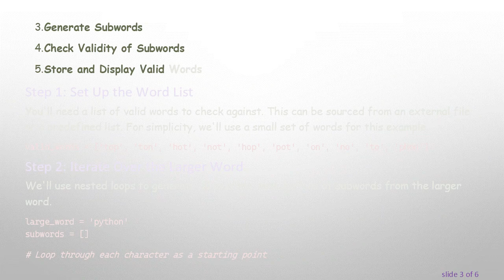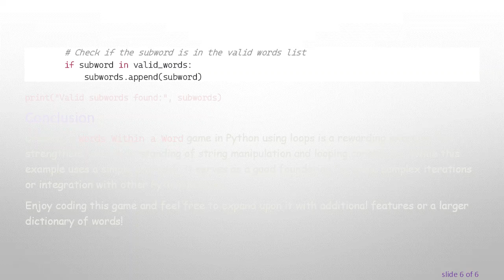How to Code a Words Within a Word Game in Python Using Loops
Summary: Learn how to create a `Words Within a Word` game in Python using for loops, without relying on the itertools module. This guide is ideal for intermediate Python programmers.

Have you ever wanted to create a game that challenges players to find smaller words within a bigger word? This type of game is not only fun but also a great way to practice your Python skills, particularly with loops and string manipulations. In this post, we'll walk through coding a 'Words Within a Word' game in Python using for loops, avoiding the itertools module to keep the logic straightforward and educational for intermediate Python enthusiasts.

Game Concept

In this game, players are given a large word, and their objective is to find all possible smaller words that can be formed using the letters of the given large word. For instance, from the word "python," players might find words like "top," "ton," "hot," etc.

Steps to Create the Game

Set Up the Word List

Iterate Over the Larger Word

Generate Subwords

Check Validity of Subwords

Store and Display Valid Words

Step 1: Set Up the Word List

You'll need a list of valid words to check against. This can be sourced from an external file or a predefined list. For simplicity, we'll use a small set of words for this example.

Step 2: Iterate Over the Larger Word

We'll use nested loops to generate all possible combinations of subwords from the larger word.

In this snippet, i marks the start of a potential subword and j marks the end. Thus, large_word[i:j] extracts a portion of the word from the starting index i up to, but not including, the ending index j.

Step 3: Generate Subwords

You can generate subwords directly with the nested loops as shown above. This is a brute-force approach but serves our purposes by maintaining simplicity.

Step 4: Check Validity of Subwords

As you generate each subword, check if it exists in the list of valid words.

Step 5: Store and Display Valid Words

Finally, store the found subwords in a list and display them.

Complete Code

Conclusion

Creating a Words Within a Word game in Python using loops is a rewarding exercise that strengthens your understanding of string manipulation and looping constructs. While this example uses a simple approach, it serves as a good foundation for more complex iterations or integration with other Python libraries.

Enjoy coding this game and feel free to expand upon it with additional features or a larger dictionary of words!